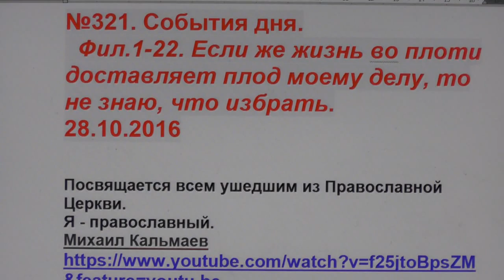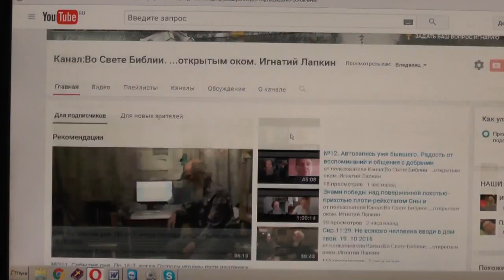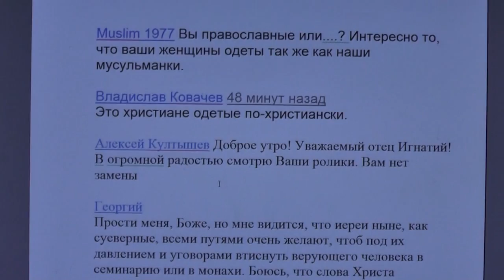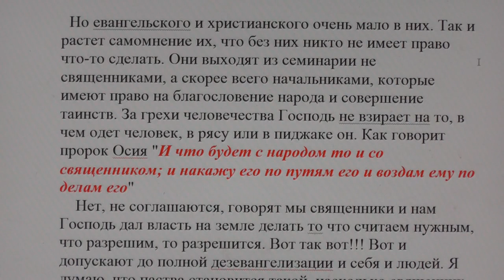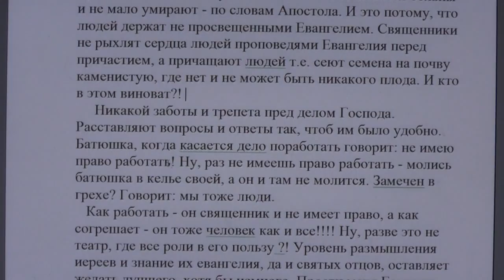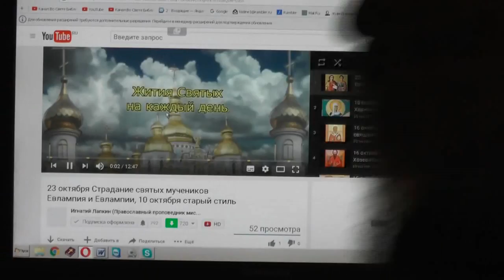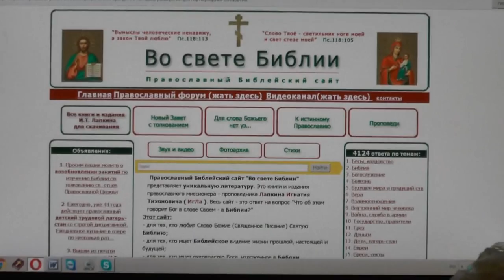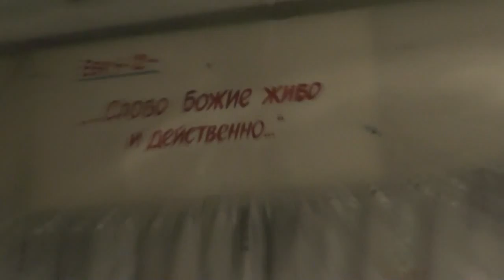№321. События дня. Фил. 1:22. Если же жизнь во плоти доставляет плод моему делу. 28. 10. 2016